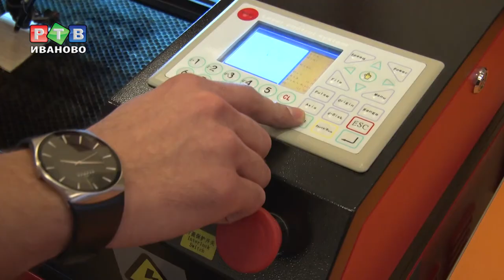Полет бабочки на "Технофестивале"